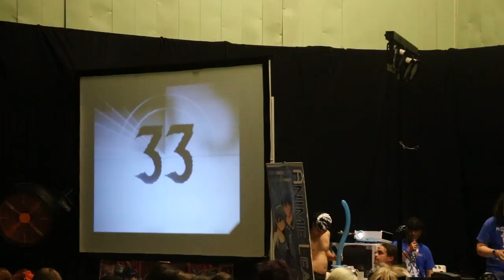Jollyboat at Alcon 2016 Part 1